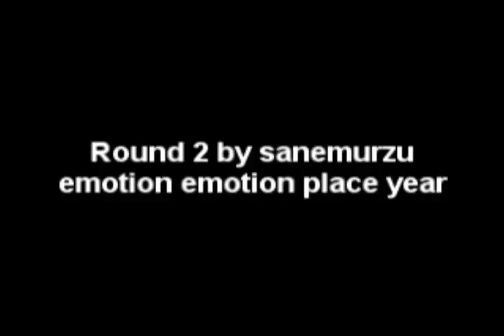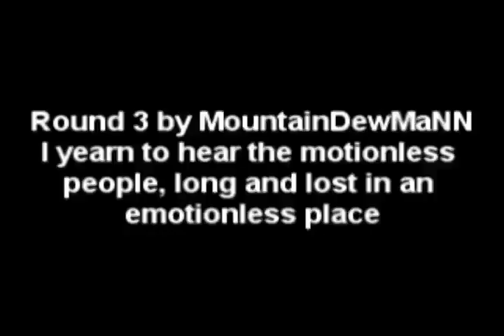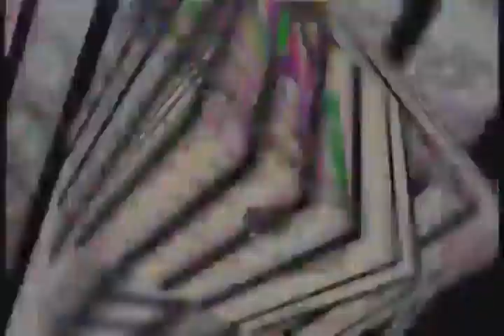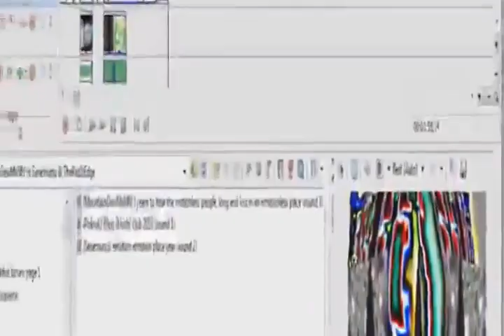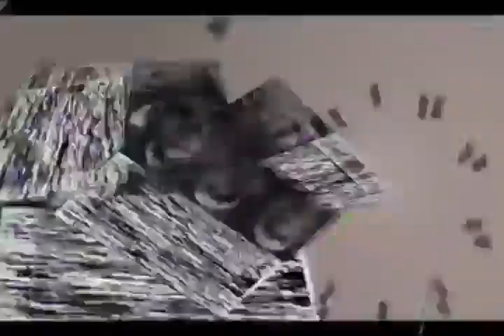[DC2] pokruk + MountainDewMaNN vs. TheRazorEdge + sanemurzu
Doubles Cup 2, Set 2